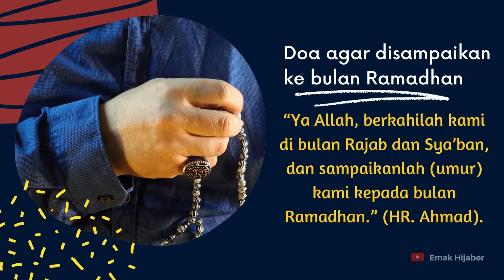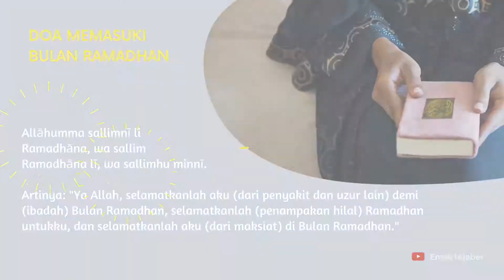Story WA Doa ramadhan 2021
Story WA Doa Ramadhan 2021. Sampaikanlah ucapan doa menyambut Ramadhan 1422 H / 2021 M ke orang spesial buat seluruh teman, keluarga, dan orang yang disayangi.
Emak Hijaber mengucapkan Selamat Menyambut Bulan Suci Penuh Berkah, Bulan Ramadhan. Semoga video ucapan bermakna Ramadhan 2021 ini bermanfaat buat semuanya.

Ucapan Marhaban Ya Ramadhan terbaru
Ucapan doa menjelang bulan suci Ramadhan. Mari kita budayakan, budaya yang baik ini. Bersama-sama kirim ucapan doa sebelum Ramadhan tiba.

Untuk berbagi manfaat pada yang lain, boleh di share.

Kunjungi Emak Hijaber di platform lainnya, seperti

Fanpage Facebook Emak Hijaber : t.ly/049G
Instagram Emak Hijaber : t.ly/6raV

versi audio
Anchor : t.ly/7eFg